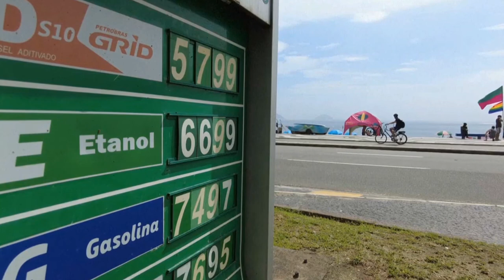PRESIDENTE DA PETROBRAS PEDE DEMISSÃO E DEIXA COMANDO DA ESTATAL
| BRASIL |